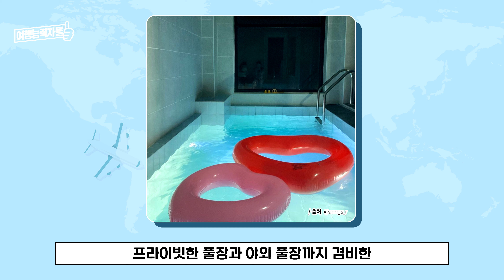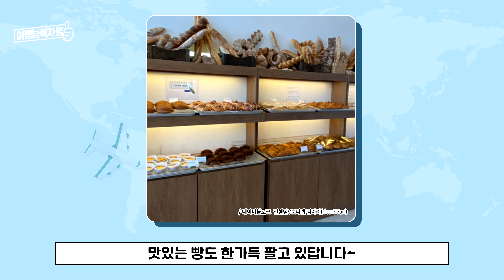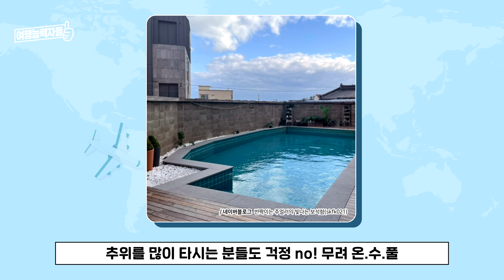요즘 핫한 부산 오션뷰 풀빌라 가보실래요? | 부산바다, 부산호캉스, 기장풀빌라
부산의 핫한 오션뷰 풀빌라 찾고 계신가요?
부산 풀빌라 루프탑부터 스파와 바베큐까지~

사랑하는 가족과 연인, 친구들과 함께 힐링하며 좋은시간 보내세요!

▼장소별 자세한 내용은 아래에서 확인하세요